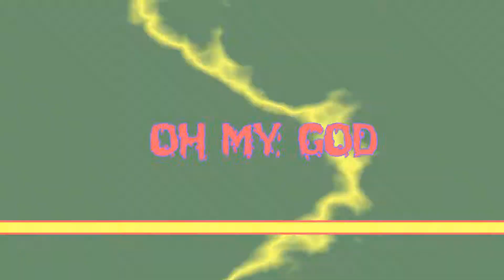Half-life 1 Mod: The Trap - Section 7 Room C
перемотка 0:25

Добро пожаловать на аттракцион "Западня".
В этом аттракционе мы подвергнем вас испытаниям на ловкость и сообразительность.
Пожалуйста не уходите с Элеватора до его полной остановки.
Внимание: Безопасность на тестах не гарантируется. Если вы где-то пострадаете или
умрете, то вас никто не найдет, кроме следующих за вами участников.
Желаем удачи!

Секция 7 Комната C: Босс! Машина по производству взрывных ярко-красочных
ШАРОВ-сФер!!! Думаете сможете одолеть за 10 минут???